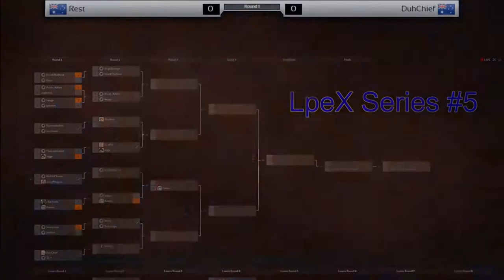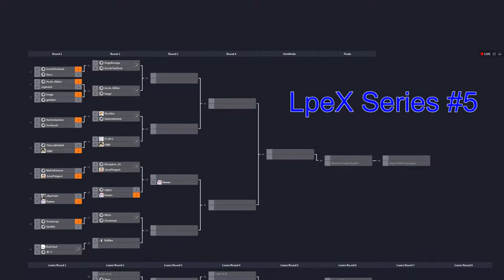[AUS PC] LpeX Series #5 Rest (Steve) vs DuhChief (Bryan)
I went up against Rest on bracket for an online tourney hosted